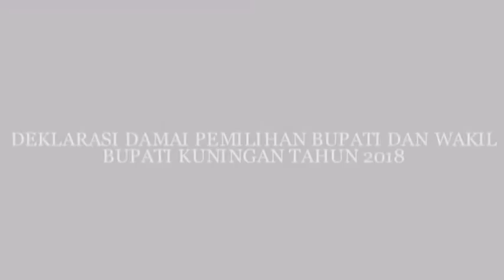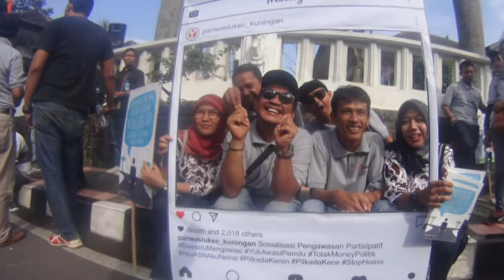KAPANYE DAMAI 2018 KUNINGAN IN FRAME